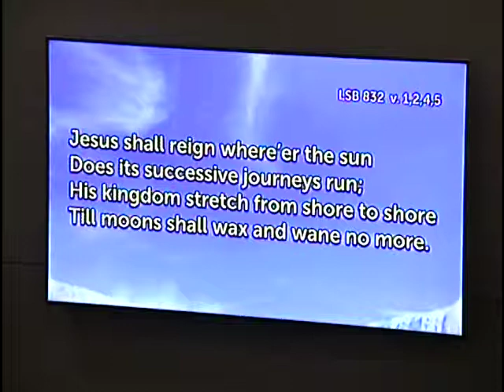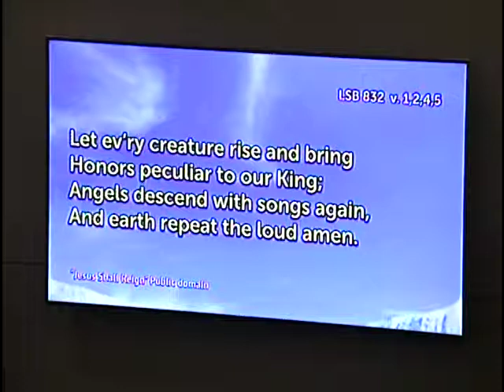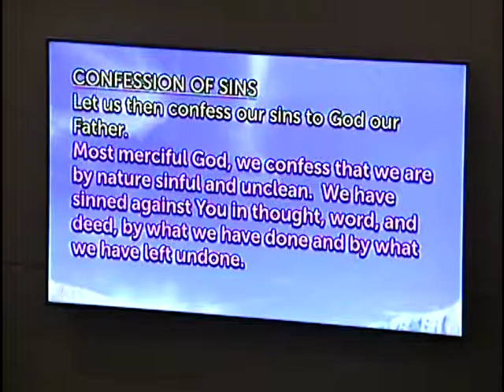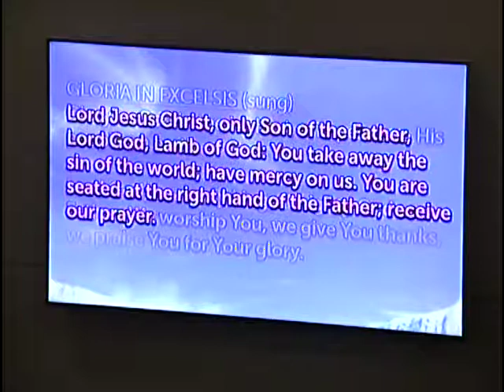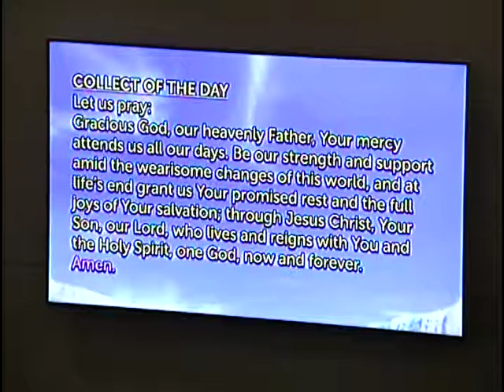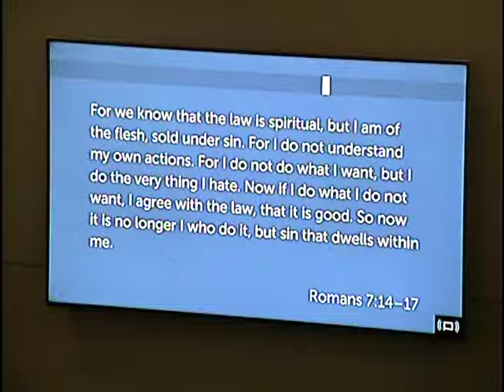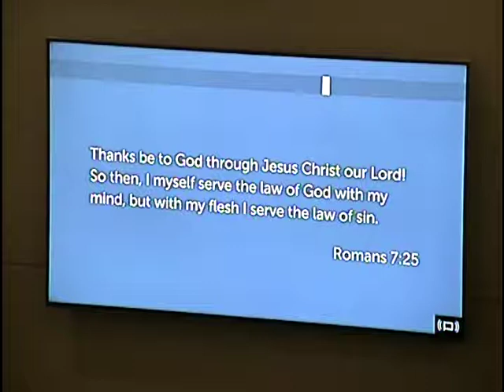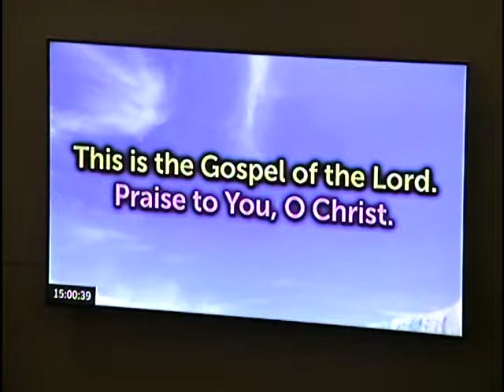Church Service - Fifth Sundy of Pentecost (Part 1)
Date of Service:  July 9, 2017
Festival Title:  Fifth Sunday of Pentecost